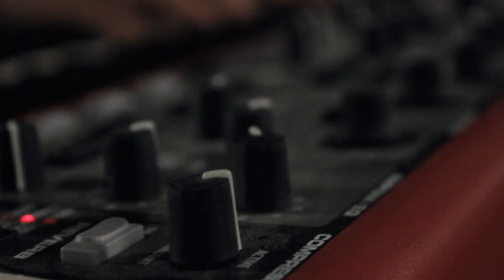Sanglorians "Heartstrong" (Live)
Produced & Directed by: Aron Fromm

Audio Mix By: David Eaton
Mastering Engineer: Eric Bard
Color: Andy Barr
DP: Noah Luke

Bio:
A hard rock ensemble that is at once deft and mighty, Sanglorians are an harmonic exercise in presence; a lucid lyrical dialogue with past and future lives; an hermetic experiment with melodic roots in the dreamtime. Initially manifesting last December here in the City of Angels, Sanglorians is the given name of a new musical family born when songwriter Daniel Brummel made the timely decision to come out of an extended monastic hibernation and bring it all back home. An L.A. indie rock vet whose credentials include a dark solo folk record, a degree in music theory, and the legendary projects Ozma, Spain, Bad Dudes, and Monstro, Mr. Brummel held out on us for more than a decade with this backlog of songs. But it was worth the wait: Sanglorians forthcoming debut album is an unconventional manifesto of love and forgiveness, a deeply personal collection which paints a vivid picture of the individual constellation seeking to tap the collective unconscious, live in synchronicity, and embrace the transpersonal impulse. Sanglorians six-member roster includes bassist Jeremy Keeler (Get Set Go), drummer Matt Mayhall (Miranda Lee Richards, Lenka), violinist Morgan Paros (Sandbox), keyboardist/trumpeter Ihui Wu (Robotanists), and guitarist Jonathan Gomez.

Their debut album Initiation was engineered by Aron Fromm, Ozma bandmate Ryen Slegr, and Bryan Sims (Moonshine Studios). It is due for release early next year.

For more of Sanglorians, visit sanglorians.com

For more of my work visit aronfromm.com